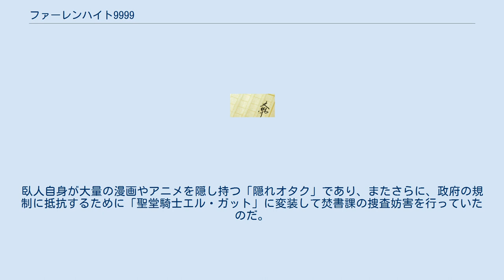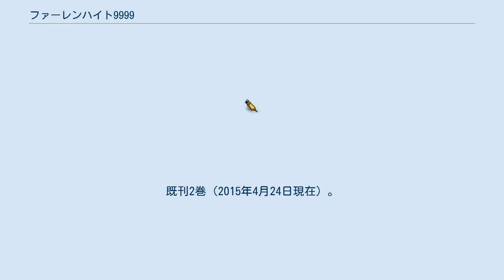ファーレンハイト9999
『ファーレンハイト9999』 （ファーレンハイト フォー・ナイン）は、朝倉勲による日本のライトノベル。
イラストは一色箱が担当している。
2014年（平成26年）12月から、ダッシュエックス文庫（集英社）より刊行されている。
 本作品は、漫画、アニメ、ゲームなどのオタク文化が厳しく規制され、迫害される架空の現代日本を舞台に、オタクを取り締まる捜査官でありながら、オタクを救う聖堂騎士としての裏の顔を持つ、隠れオタクの男子高校生維刀臥人の活躍を描く。
作品名となっている「ファーレンハイト9999」とは、警視庁焚書課で採用されている制式拳銃の名称である。
 2014年（平成26年）4月、第13回スーパーダッシュ小説新人賞大賞を受賞し、同年12月、ダッシュエックス文庫（集英社）より単行本として刊行された。
以来、2巻が刊行されている。
朝倉勲のデビュー作である。
 女子児童だけを狙った連続猟奇殺人事件「金曜の模倣者事件」をきっかけに、漫画、アニメ、ゲームなどのオタク文化が全面的に規制されるようになった現代日本。
高校生維刀臥人は、オタクを取り締まる警視庁焚書課に所属する捜査官として、年下の先輩捜査官奏手イリナとともに違反者の摘発に当たっていたが、彼には秘密があった。
臥人自身が大量の漫画やアニメを隠し持つ「隠れオタク」であり、またさらに、政府の規制に抵抗するために「聖堂騎士エル・ガット」に変装して焚書課の捜査妨害を行っていたのだ。
そんな中、臥人は「レディ・パルム」を名乗る謎の美女から、核兵器を使ったテロを画策する「東のサン・キュロット」の阻止を依頼されるのだが……。
 単行本は、全て集英社より「ダッシュエックス文庫」レーベルとして刊行されている。
既刊2巻（2015年4月24日現在）。
2015年7月7日閲覧.